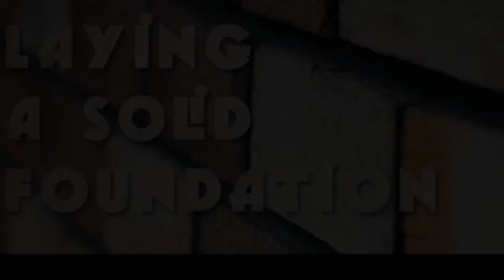Are you or someone you know struggling with an addiction?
Laying Foundation Life Center sit down with Tonya Moon director of WOW (Women of Worship) to discus the severity and many challenges of substance abuse.